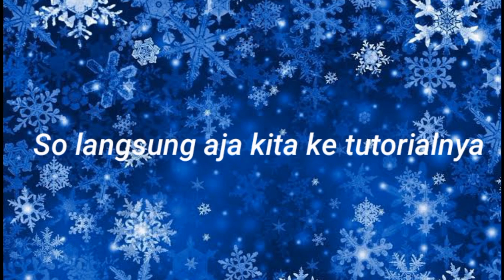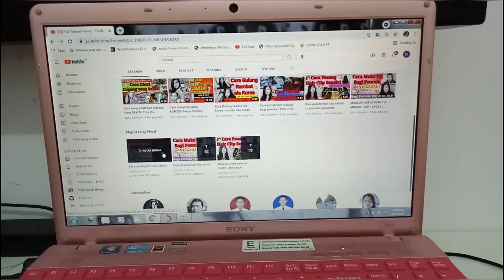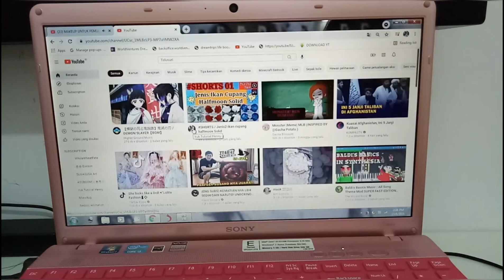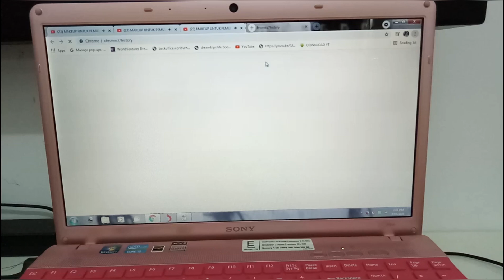Cara Cepat Kejar 4000 jam tayang / cepat dan aman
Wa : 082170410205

❤️PRODUK BIG SALE/PROMO❤️
Vitamin BLACKMORES ANAK(BODY/IMUN/FISH) @186k